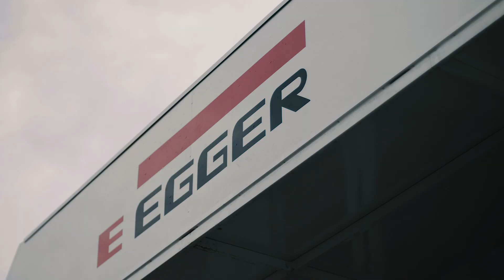Egger Decorative Collection 2020-22 Truck visits Lawcris Panel Products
The shiny new Egger truck visited Lawcris Panel Products for the launch of their Egger Decorative Collection 2020-22. Many customers came from near and far to see the sparkling new range that has changed the lanscape of the decorative wood based panel products industry.